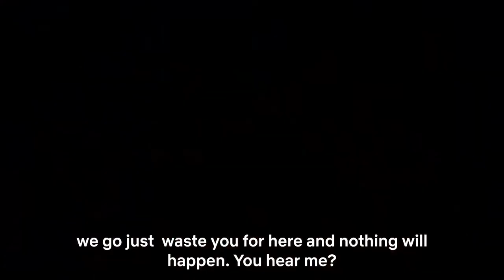Collision Course Official Trailer (2022) | CinemaxNG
Check out Collision Course Official Trailer starring Kenneth Okolie, Chioma Chukwuka Akpotha, Daniel Etim Effiong, and Bimbo Manuel!

Release Date: September 2nd
Starring: Ade Laoye, Bamike Olawunmi, Bimbo Manuel, Chioma Chukwuka Akpotha, Daniel Etim Effiong, Gregory Ojefua, Kalu Ikeagwu, Kelechi Udegbe, Kenneth Okolie, Nobert Young
Directed By:  Bolanle Austen-Peters
Overview:  Collision Course is a Nigerian action drama directed by Bolanle Austen-Peters. The lives of an aspiring musician and a struggling police officer come crashing into each other in this powerful story about how one day can change everything.